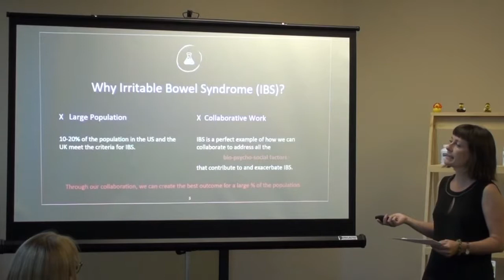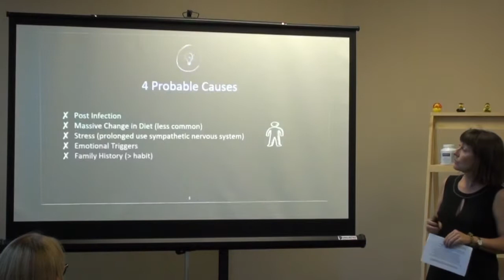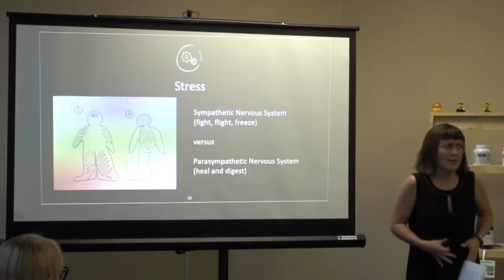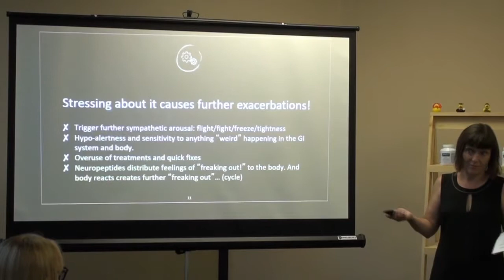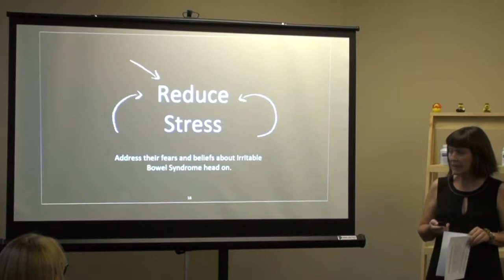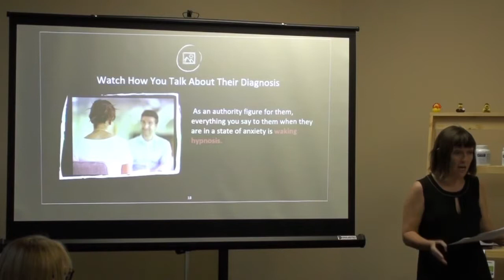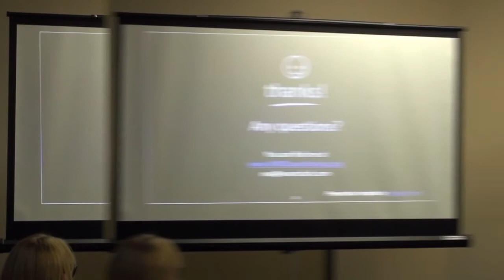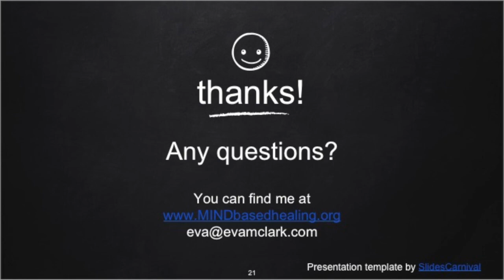What Practitioners Can do for their IBS Patients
As a family doctor, gastroenterologist, naturopathic doctor, you see many patients with irritable bowel syndrome.  What can you do to help them regain control quicker?  How can hypnotherapy help the patients that do not respond to pharmacological treatment?  Listen to this talk given at the Functional Forum meeting in Santa Cruz, California in September 2018.